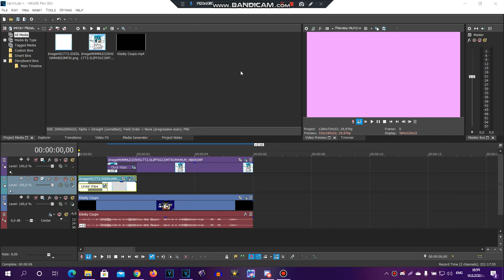How to make Cotton Candy Major (Restored effect from VE117)